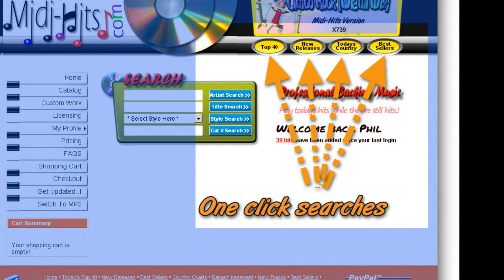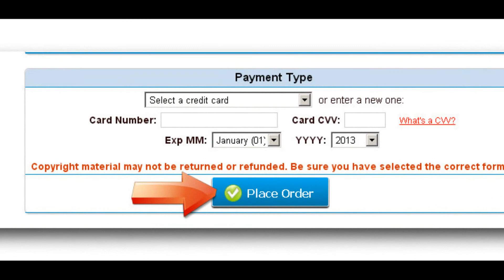Ordering On Midi-Hits.com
Tutorial for placing an order